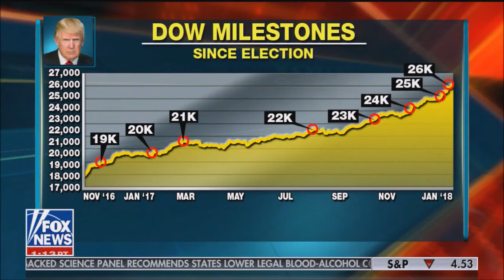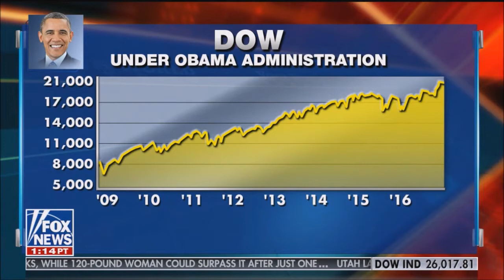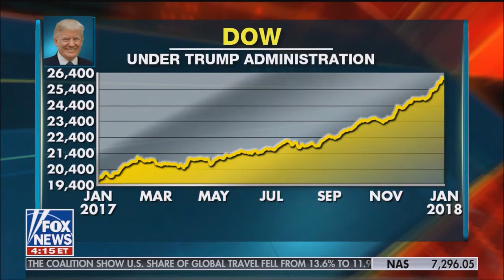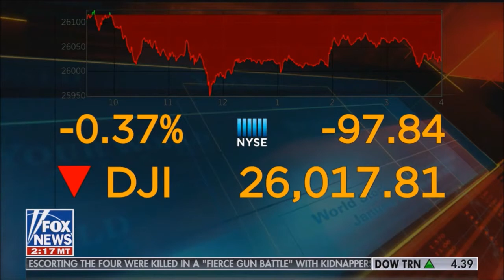Melissa Armo | The Stock Swoosh | Fox News | Your World with Neil Cavuto